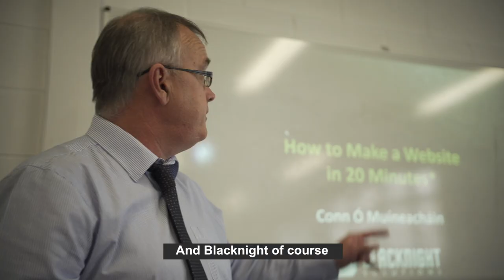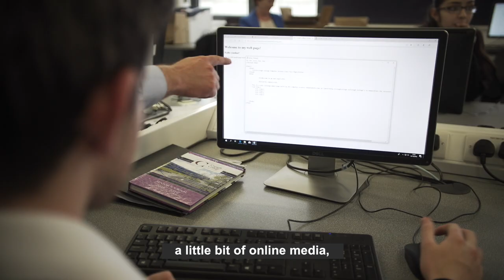Creagh College | Internet Day 2018 | IE Domain Registry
As part of Internet Day 2018 and celebrating Gorey as the Digital Town, Conn Ó Muíneacháin from Blacknight Internet Solutions and our Customer Operations Manager, Oonagh McCutcheon tell us about the recent web training provided to students in Creagh College and also the .ie domains and hosting packages that will be made available to five students so their websites will be available online. Tony McGrath from Creagh College discusses the benefits of this for his students.

To mark Internet Day 2018, IE Domain Registry has launched the ‘Digital Town’ initiative which will highlight the benefits and possibilities of the internet and celebrate the digital achievements of a local town.